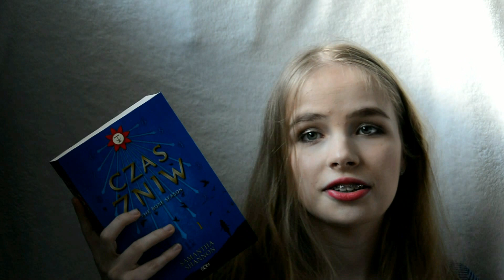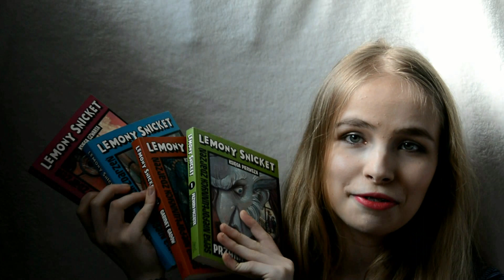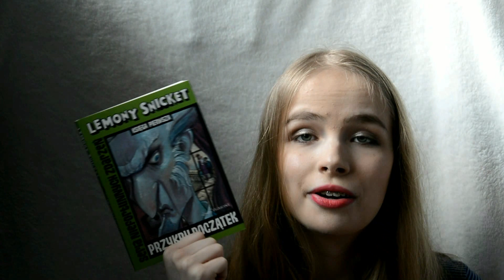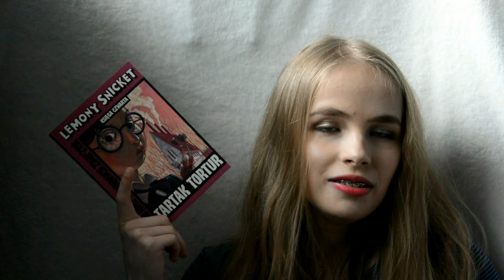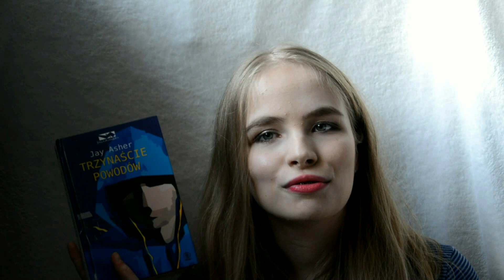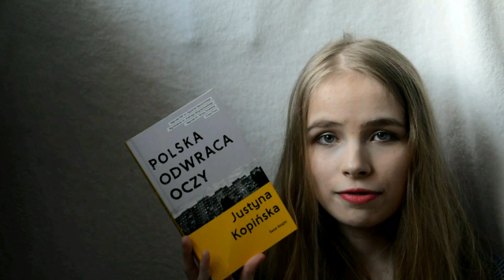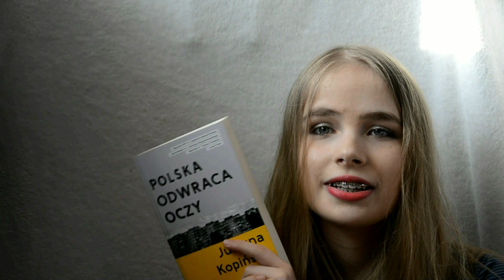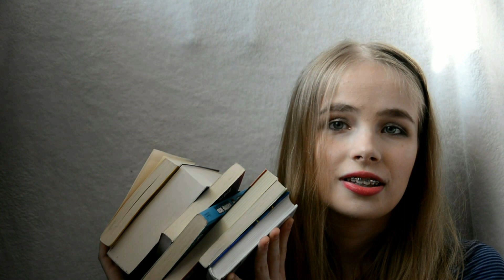WRAP UP - KWIECIEŃ 2017